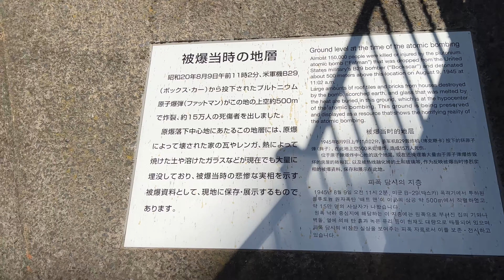長崎原爆爆心地公園の様子